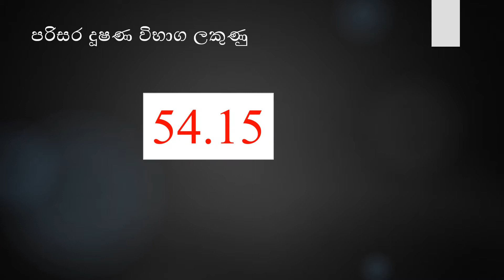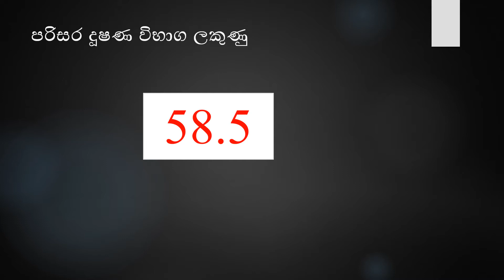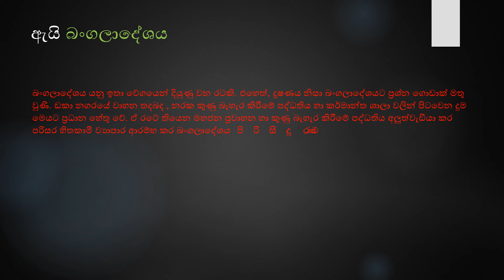10 MOST POLLUTED COUNTRIES IN THE WORLD 2020 (SINHALA)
I have came up with a list of the most polluted countries on Earth according to PM index score. The higher, the worst.